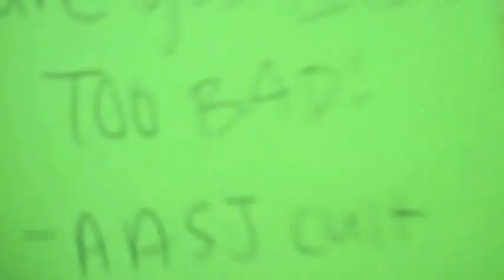PtA- Episode 1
Prank the Angela Episode 1